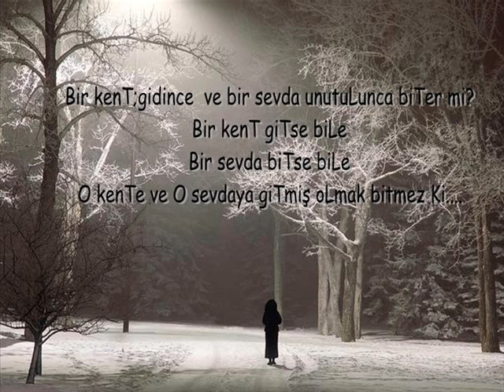Grup Kızılırmak - Diren Dostum